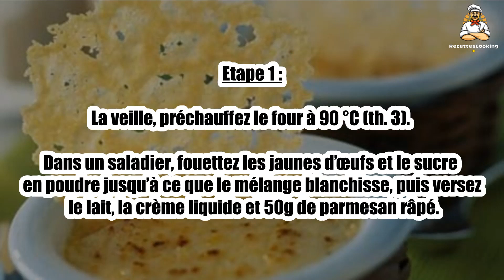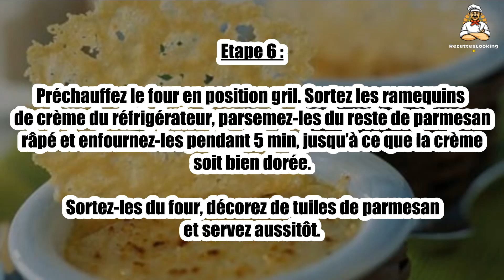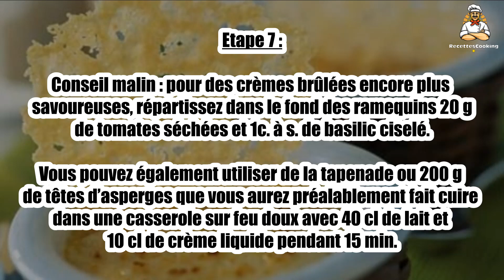Recette : Crème brûlée au parmesan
Bonjour à tous, aujourd’hui recettescooking.com vous présente la recette suivante : Crème brûlée au parmesan

TEMPS TOTAL : 110 min
Préparation : 30 min
Cuisson : 80 min

Ingrédients :

5 Jaunes d’oeufs
60 g Sucre en poudre
20 cl Lait
25 cl Crème liquide
100 g Parmesan râpé pour les tuiles de parmesan
30 g Parmesan râpé

Etape 1 : La veille, préchauffez le four à 90 °C (th. 3). Dans un saladier, fouettez les jaunes d’œufs et le sucre en poudre jusqu’à ce que le mélange blanchisse, puis versez le lait, la crème liquide et 50g de parmesan râpé.

Etape 2 : Passez l’intérieur de 4 ramequins sous l’eau froide et égouttez-les sans les essuyer. Répartissez la crème dans les ramequins.

Etape 3 : Enfournez pour 1 h 15 de cuisson au bain-marie. Quand la cuisson est terminée, sortez les crèmes du four et laissez-les refroidir, puis réservez-les au réfrigérateur jusqu’au lendemain.

Etape 4 : Le jour même, préparez les tuiles de parmesan: préchauffez le four à 180 °C (th. 6).

Etape 5 : Sur la plaque du four recouverte de papier sulfurisé, faites des petits tas de parmesan en les espaçant bien, puis étalez les tas en petits cercles fins avec le dos d’une cuillère à café. Enfournez pour 2 min de cuisson, puis sortez-les du four

et laissez refroidir.

Etape 6 : Préchauffez le four en position gril. Sortez les ramequins de crème du réfrigérateur, parsemez-les du reste de parmesan râpé et enfournez-les pendant 5 min, jusqu’à ce que la crème soit bien dorée. Sortez-les du four, décorez de tuiles de parmesan et servez aussitôt.

Etape 7 : Conseil malin : pour des crèmes brûlées encore plus savoureuses, répartissez dans le fond des ramequins 20 g de tomates séchées et 1c. à s. de basilic ciselé.

Vous pouvez également utiliser de la tapenade ou 200 g de têtes d’asperges que vous aurez préalablement fait cuire dans une casserole sur feu doux avec 40 cl de lait et 10 cl de crème liquide pendant 15 min.